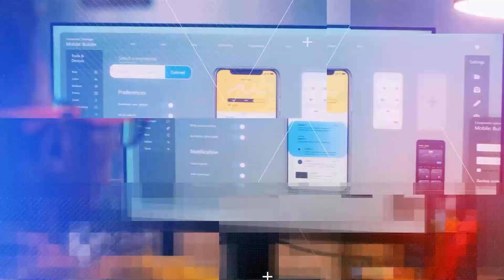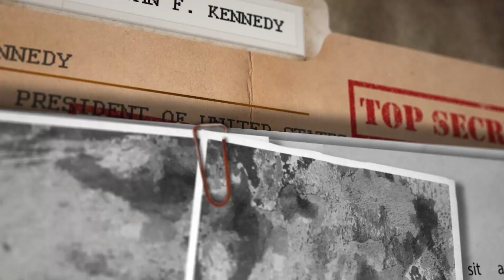Ethiopian Army Strike Down A Plane Loaded With Arms Flying To Rebels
Wongel Zelalem reports on the Ethiopian army announcing that it had shot down a plane loaded with weap@ns destined for the Tigray rebels, which had "violated Ethiopian airspace" after flying over Sudan.